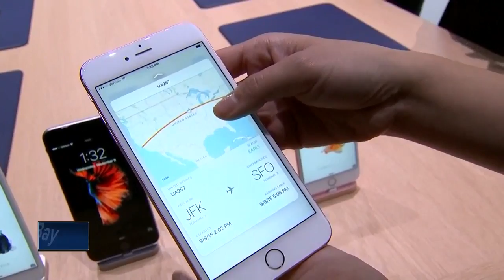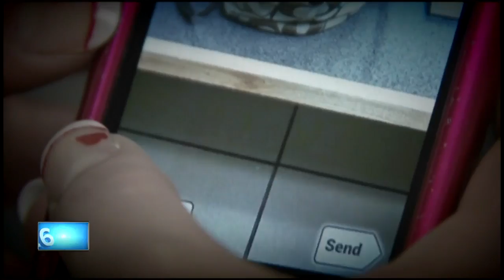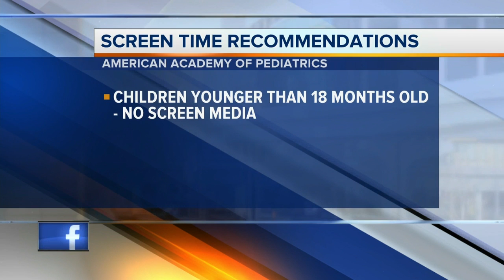School safety: the role of technology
We commonly think of our cell phones as a way to keep us plugged in to the world around us, but experts say that this way of communication may actually be leading to a society becoming disconnected.